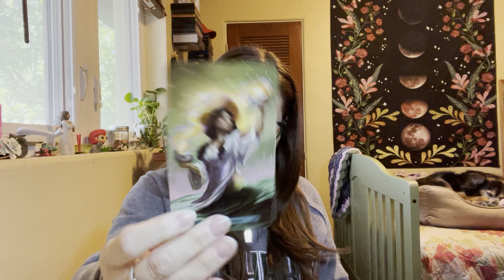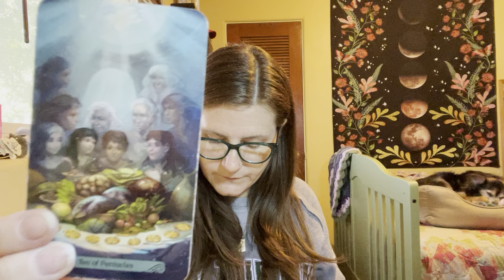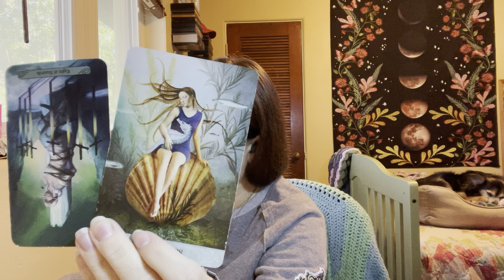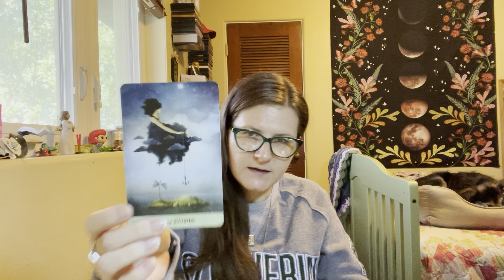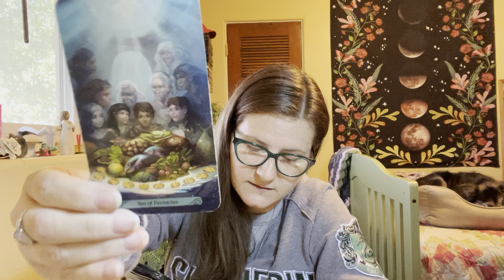Sagittarius - Feb 19, 2023 PiscesNewMoon tarotread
Handle  @Picatrix22